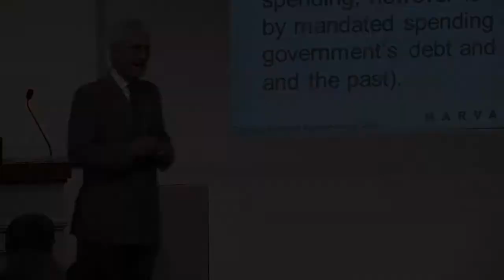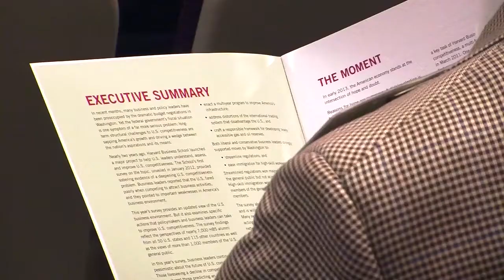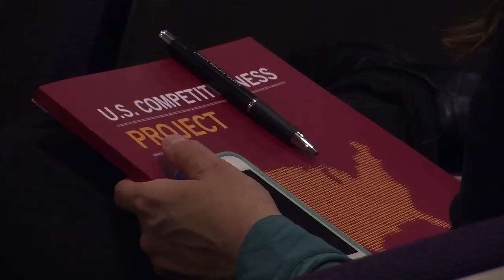Paths Forward, Boston: Improving Regional Competitiveness